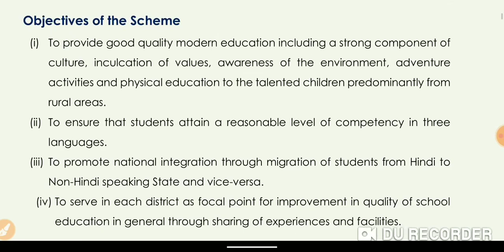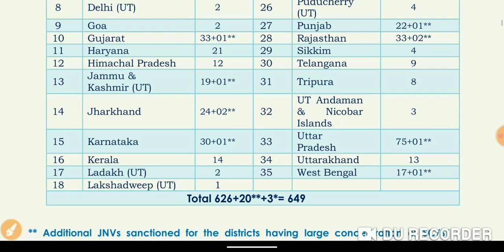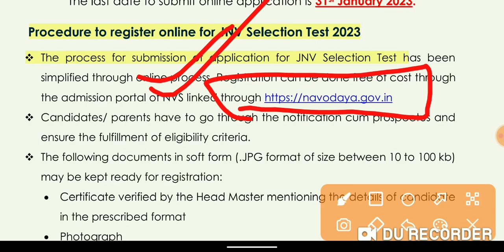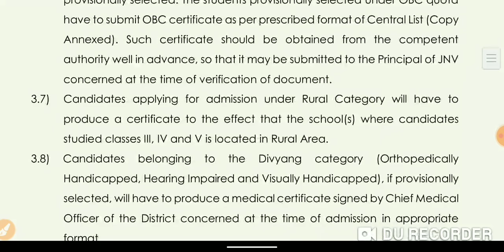नवोदय प्रवेश परीक्षा - 2023|कक्षा - 6वीं|ऑनलाइन आवेदन PROCESS|EXAM Deatail|सिलेक्शन प्रक्रिया